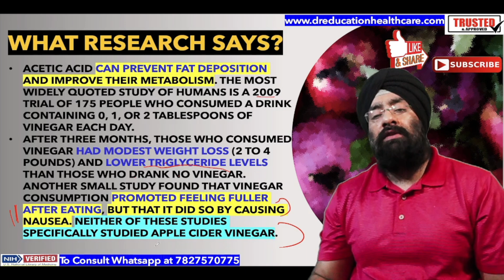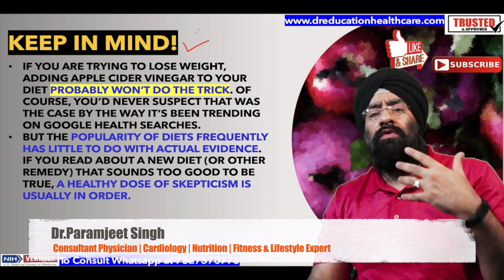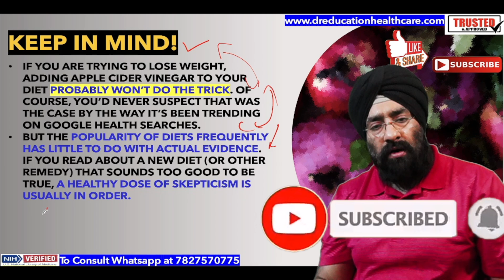How Effective is Apple cider vinegar For Weight loss | Benefits &| Dr.Education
* 1 year in Medical ICU.
* 1 year in Emergency & Casualty.
* 3 months each in Surgery, Neurology, Pediatrics and Family medicine.

Thanks & Regards
Dr.PARAMJEET SINGH